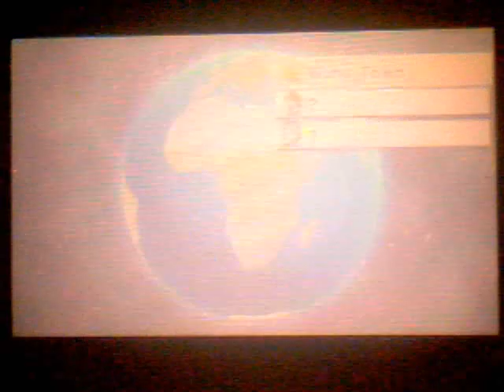Mario Kart 7 - Online Races 5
The first Balloon and Coin Battle. Though I will never play this mode cause I like the race more than that. Well, I suck ever and ever as always. Next time I might video about the race. My friend code 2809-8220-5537 if you want challenge me or as a friend.